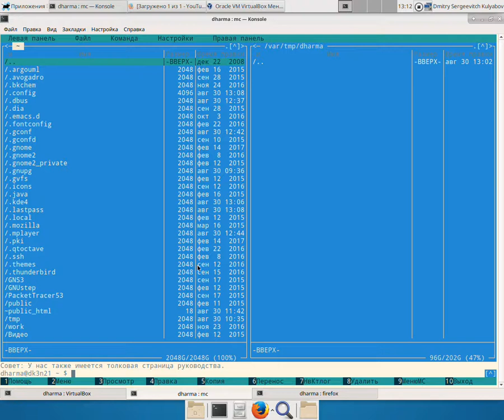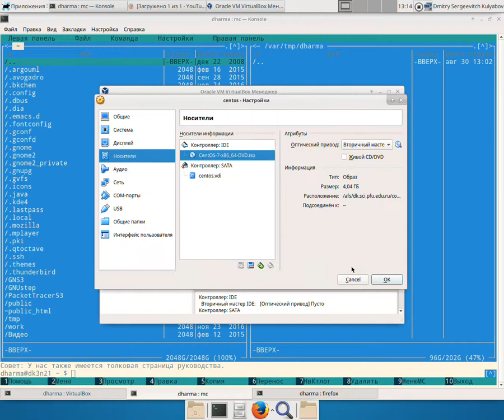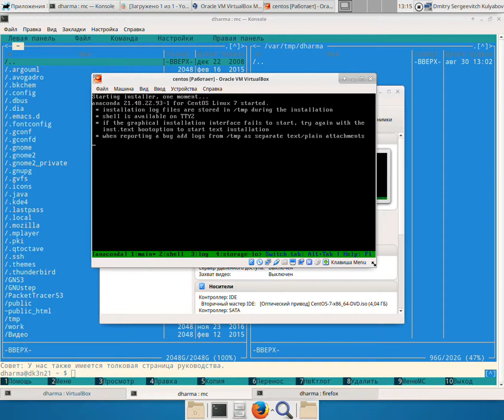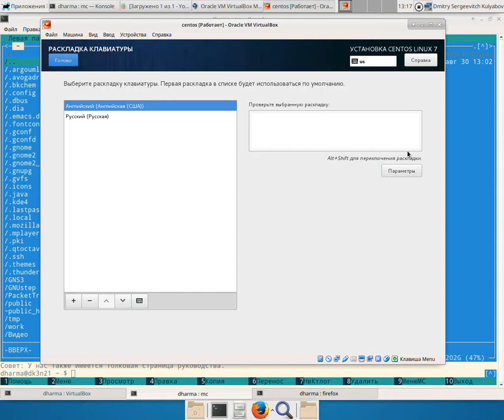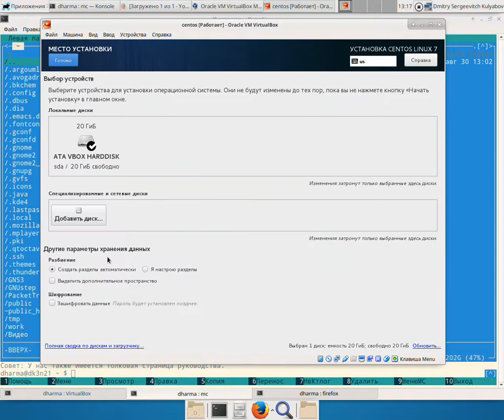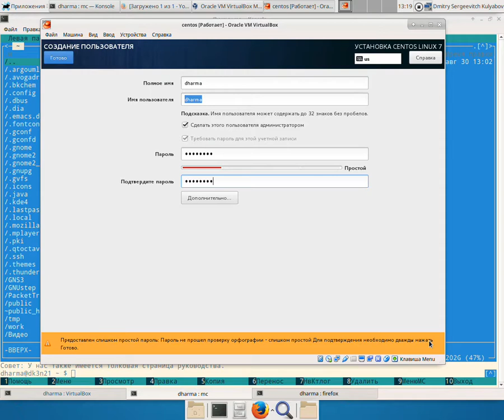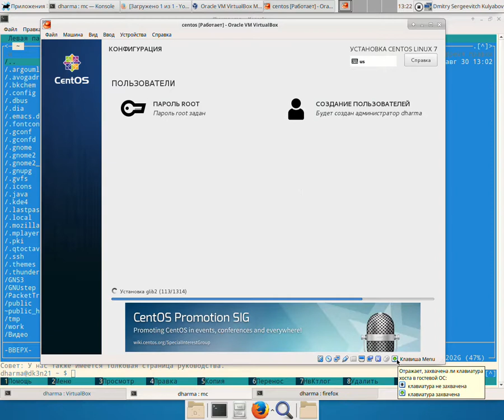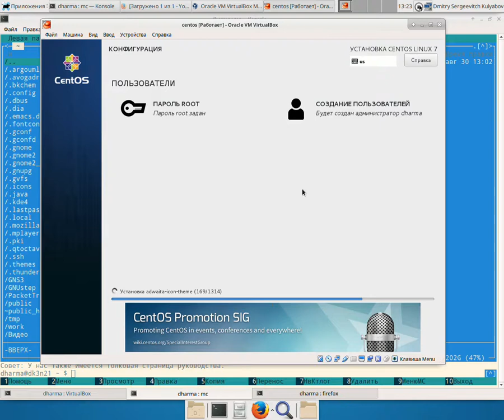Установка Centos. Начало